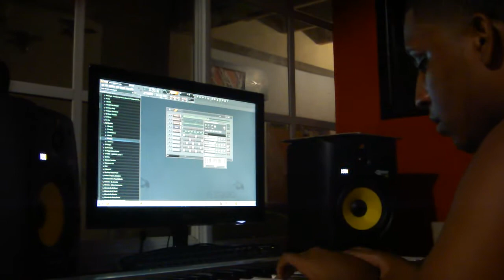Dj Wahm En El Estudio